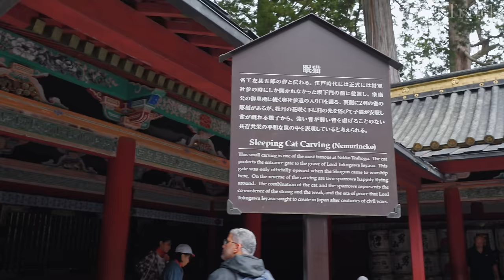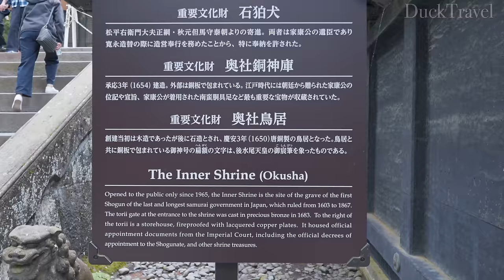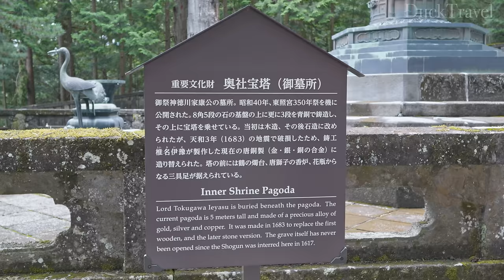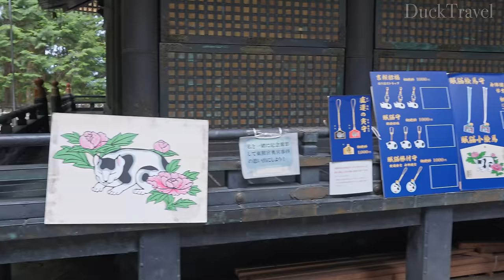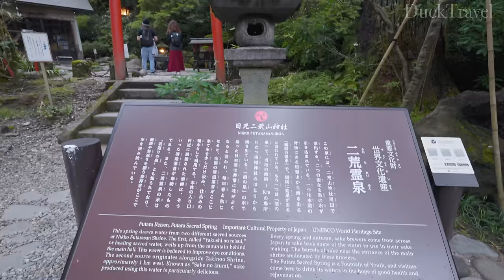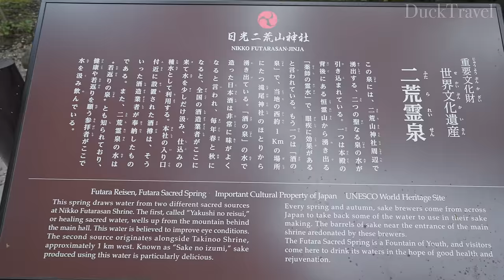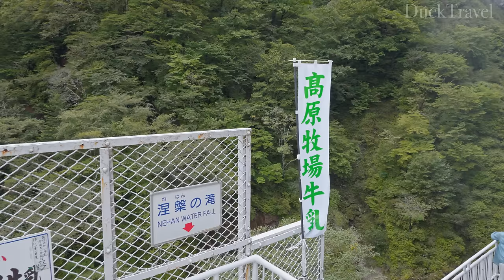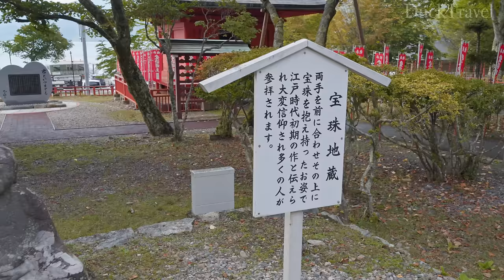Nikko, Japan🇯🇵 Explore Japan's Most Stunning Temples and Shrines (4K UHD)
Nikko(日光) is a beautiful city located in the Tochigi Prefecture of Japan, known for its rich history, stunning natural landscapes, and impressive temples. One of the most famous landmarks is the Nikko Toshogu Shrine(日光東照宮), the final resting place of Tokugawa Ieyasu(徳川家康), the founder of the Tokugawa Shogunate(徳川幕府). This UNESCO World Heritage Site is an architectural masterpiece, with intricate carvings and vibrant colors, including the iconic "see no evil, speak no evil, hear no evil" monkeys.

In addition to Toshogu Shrine, Rinnouji Temple(輪王寺) is another significant site in Nikko. Founded by the Buddhist monk Shodo Shonin in the 8th century, Rinnouji Temple plays a vital role in the religious history of the region. Its Taiyuin Mausoleum(輪王寺大猷院) is particularly noteworthy, as it serves as the final resting place of Tokugawa Iemitsu(徳川家光), the grandson of Tokugawa Ieyasu. The elaborate architecture of the mausoleum reflects a blend of Buddhist and Shinto elements, symbolizing the close connection between the two religions in Japan.

Futarasan Shrine(二荒山神社), another historic site, is dedicated to the deities of Nikko's sacred mountains, particularly Mount Nantai(男体山). The shrine, which was also founded by Shodo Shonin, is part of the UNESCO World Heritage sites of Nikko, along with Toshogu Shrine and Rinnouji Temple. It offers a peaceful atmosphere and beautiful forested surroundings, making it a perfect place for visitors seeking both spiritual and natural experiences.

Beyond its temples and shrines, Nikko offers breathtaking natural scenery. Lake Chuzenji(中禅寺湖) and Kegon Falls(華厳滝) are two popular attractions, especially stunning during the autumn months when the surrounding trees are painted in vibrant reds, oranges, and yellows. The area's hot springs, or onsen.

🌟Planning a Trip to Nikko?

🎬Itinerary
00:00 Shinkyo Bridge (神橋)
04:36 Nikko Street
07:37 Rinniji Temple (輪王寺)
16:27 Nikko Toshogu Shrine (日光東照宮)
21:10 Inside Nikko Toshogu Shrine
35:56 Okumiya Sando (奧宮參道)
40:04 Nikko Toshogu Shrine Okumiya (日光東照宮奧宮)
50:19 Inside Nikko Toshogu Shrine
1:02:34 Nikko Street
1:05:31 Futarasan Jinja Shrine (二荒山神社)
1:11:44 Inside Futarasan Shrine
1:22:11 Taiyuin Mausoleum (輪王寺大猷院)
1:42:39 The Quiet Streets of Nikko
1:45:05 Kegon Waterfalls (華厳滝)
1:50:57 Chuzenji Temple (中禅寺)
2:04:28 Lake Chuzenji (中禅寺湖)
2:08:36 Lakeside Walk